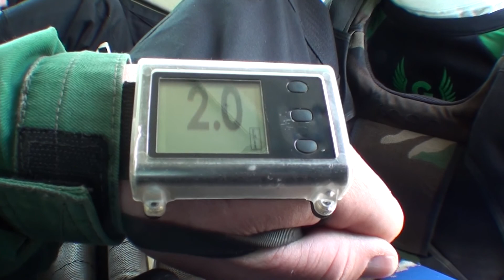Skydiving, Perth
eRiCa Ng's Skydiving at Skydive the Beach and Beyond YORK, Perth Australia